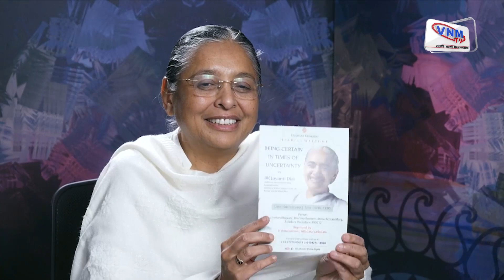बीके जयंती दीदी से अनिश्चितता के समय में सीखे निश्चित रहना 4 फरवरी अटलादरा ब्रह्माकुमारी केंद्र पर